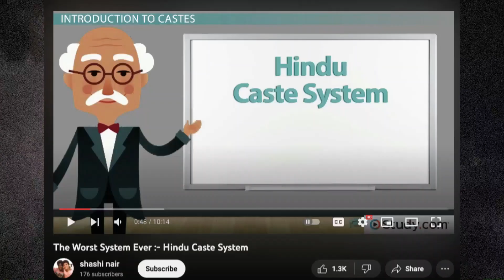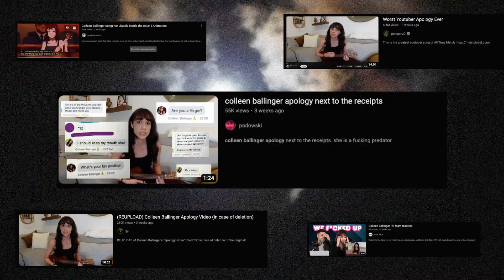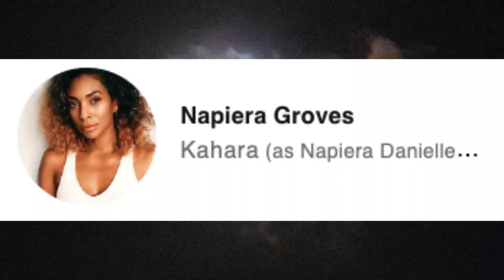What, Who, and Why is Killjoy - A Really Bad Horror Movie (Part 1)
Here's my video talking about one of the strangest awful Horror Movies I've ever seen,  Killjoy.

Let me know if you have any other strange cartoons or movies you'd like me to check out.

Thank you Frens!

Citations